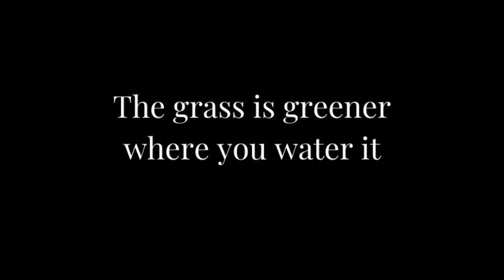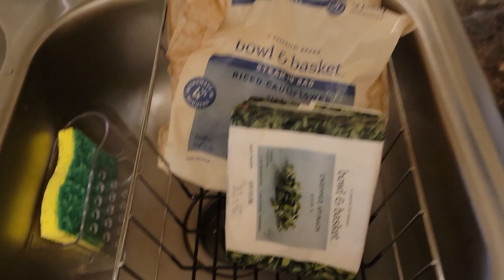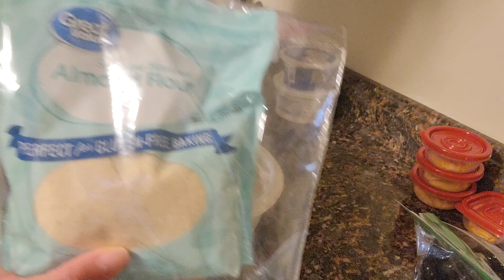WHAT I EAT ON KETO | MY WEIGHT LOSS JOURNEY | KETO MEAL PLAN FOR THE WORK WEEK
Hey everybody 👋  In this video I'm meal prepping for the work week...Breakfast, two snacks and lunch that was amazing. I hope this meal prep is helpful and sparks some of your own ideas for low carb options. Remember guys I'm aiming to make this a lifestyle and not a temporary fix. Most of the recipes I find on Pinterest that I save. Follow me on there to add some recipes to your own catalog. Tty guys later!

For any updates or news please check out my community tab.

Download Receipt Hog & receive tickets for the slot machine for possible cashback, use my code: puy88998

Amazon Favorites List ➡️

Editing ➡️ iMovie

Record using ➡️ Samsung S21 5G